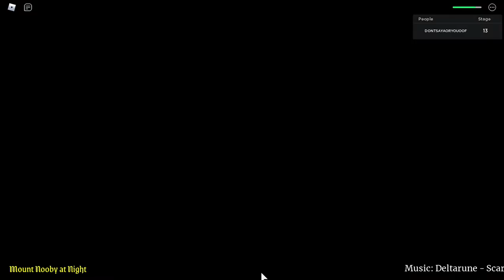The Untitled Difficulty Chart Game (Easy to Challenging)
(last edited on July 18, 2022)

oh hello. My friend rmxvstrank made a Difficulty Chart obby game. The game is pretty new and in public beta. To give a push of popularity to the game, well, I recorded myself finishing the part of the game that is currently available.

0:00 Prismcorp Virtual Enterprises - Pure
0:54 Prismcorp Virtual Enterprises - eCrushing
3:28 Prismcorp Virtual Enterprises - Millenium Cinemas